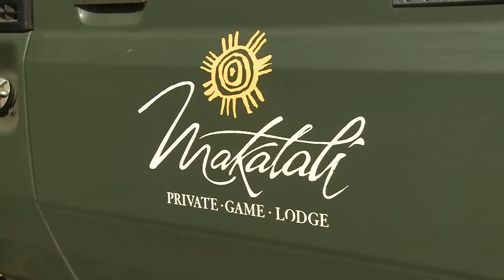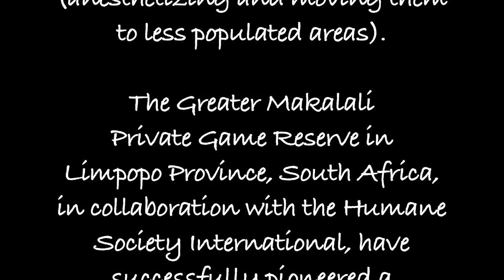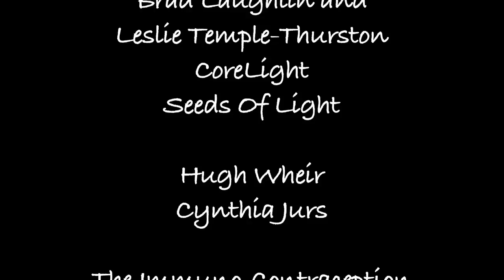Elephant Immuno-Contraception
Due to human encroachment and fences, Southern Africa's elephants are losing their habitat, and scientists believe some elephant populations have grown too large. Methods of elephant population control have included culling (killing) and translocation (anesthetizing and moving them to less populated areas).

The Greater Makalali Private Game Reserve in Limpopo Province, South Africa, in collaboration with the Humane Society International, have successfully pioneered a remarkable new elephant population manage mentmethod—immuno-contraception. Elephant ecologist and Ph.D. candidate, Audrey Delsink, who is part of the Immuno-Contraception Research Team, explains the extraordinary and inspiring story.